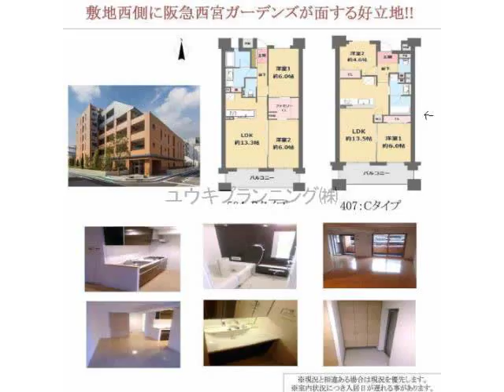西宮北口駅西宮市田代町賃貸ユウキプランニング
セイル西宮北口
西宮市田代町　ファミリー　MS